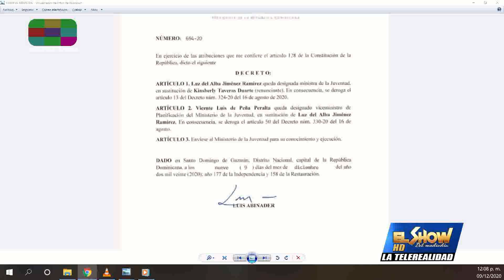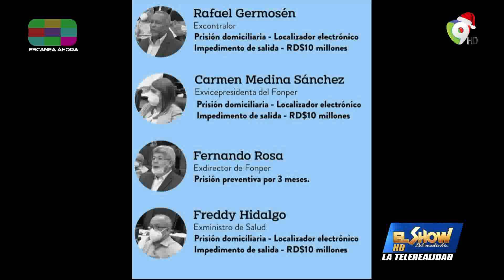Un Chin de lo que Viene: El Juez Varga cantó | El Show del Mediodía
Un Chin de lo que Viene:
- Decreto 694-20 Luz del Alba Jiménez es designada como Ministra de la Juventud luego de que Kimberly Taveras renunciara.
- El Magistrado Alejandro Vargas luego de 27 horas de debate habló mediante una sentencia de prisión preventiva por 3 meses para varios de los 11 imputados y prisión domiciliaria para otros.
Túnel de Conectividad
Jessica Soriano desde el Palacio de Justicia de Ciudad Nueva
Seguimiento Operativo Antipulpo
Juan Alexis Medina 3 meses de cárcel preventiva, el único que queda en libertad es Domingo Antonio Santiago
Fernando Rosa, Wacal Vernavel, Francisco Pagan, Alexis Medina Prisión preventiva por 3 meses.
Rafael Germosén, Carmen Medina Prisión Domiciliaria, impedimento de salida del país.